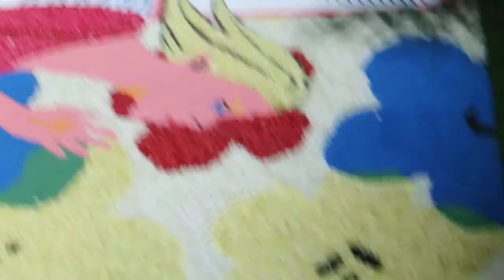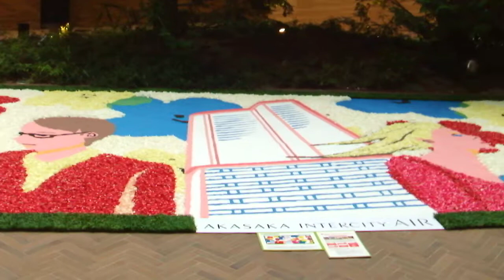DSCF0747東京インフィオラータ20180414赤坂インターシティＡＩＲ